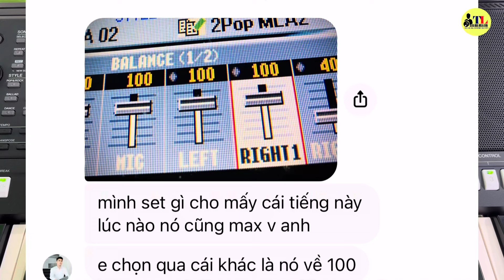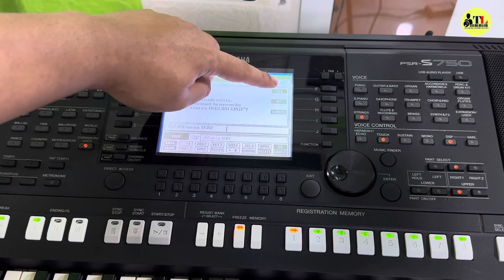Hướng dẫn lưu âm lượng của tiếng trong bank tiếng dễ dàng, hiệu quả tại nhạc cụ Trần Liêm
♫ SERI HƯỚNG DẪN SỬ DỤNG ĐÀN YAMAHA PSR SX700/SX900 TẠI NHẠC CỤ TRẦN LIÊM 2024

TRUNG TÂM NHẠC CỤ TRẦN LIÊM - CHUYÊN MUA BÁN CUNG CẤP ĐÀN ORGAN GUITAR PIANO
Địa chỉ: 48 Nguyễn Thị Kiểu, P.Hiệp Thành, Quận 12, HCM
☀️Quý khách lưu ý hướng dẫn này áp dụng cho các sản phẩm được bán ra tại cửa hàng:
- Các thao tác tương thích với bố cục sắp xếp trong USB dữ liệu SAMPLE 2024 Trần Liêm.
- Đối với khách hàng sử dụng dữ liệu nơi khác thì bố cục thay đổi, tuy nhiên THAO TÁC CHUNG là giống 100%
🌟 Để tận hưởng ưu đãi đặt quyền, hãy mua Sản Phẩm chính hãng và quà tặng VIP tại Trần Liêm cho 2 dòng YAMAHA PSR SX700 VÀ SX900:
- Ưu đãi 1: Được đăng ký bảo hành và kích hoạt BH cho 2 dòng SX700/SX900 trong phạm vi toàn quốc
- Ưu đãi 2: Được quay Video khui hộp, đóng gói và mua bảo hiểm hàng hóa nếu quý khách ở xa.
- Ưu đãi 3: Hưởng trọn bộ quà tặng khi mua đàn tại Trần Liêm: Bao da 5 lớp + Chân X Đôi + Bộ Sample Trần Liêm sản xuất Chất lượng cao 2024
- Ưu đãi 4: Luôn có nhân viên hỗ trợ trong quá trình sử dụng
- Ưu đãi 5: Nâng cấp lên đời, thu mua lại với thủ tục cực dễ
❤️ Bộ Full dữ liệu cho Yamaha, Korg, Roland
✳️ Bộ Style, Voice, Bank, Multipad, Nhạc Chào, Songbook, Giọng ca sĩ tất cả dòng đàn YAMAHA PSR S710, S910, S750, S950, S770, S970, S775, S975, SX600, SX700, SX900, Genos 1 2.
✳️ Có bộ Style Rumba, Bolero, Slowrock, Slowsurf, Chacha, Vinahouse, DJ Remix, Rock, Tango, Boston, Waltz, Bossanova.
✳️ Có Bộ Voice tiếng tranh, sáo, bầu, nhị, cò,guitar thùng, guitar cổ, Kèn Saxophone, Guitar Lead, Synth Dance, Nexus, Violon, Lead Sến, Piano, Guitar Hòa Tấu, Tranh Rải, kèn lá, drumkit...
✳️ Có Bộ Bank Tiếng Dân Ca, POP, Vinahouse.